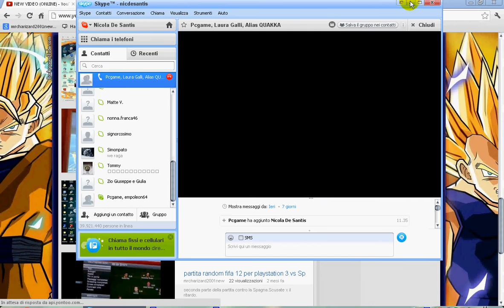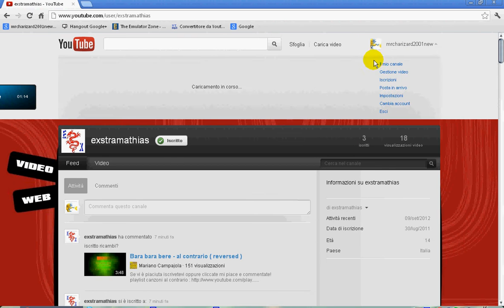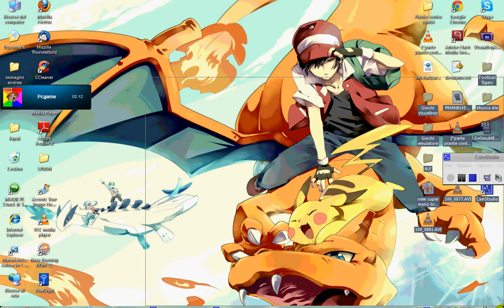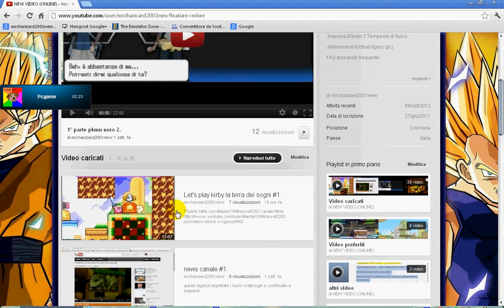pubblicita a ExtraMathias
no comment